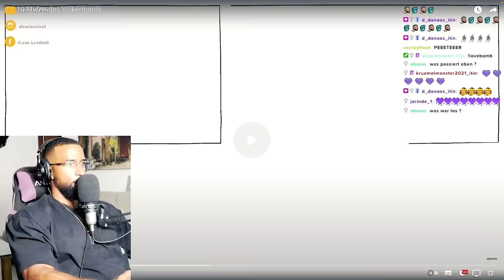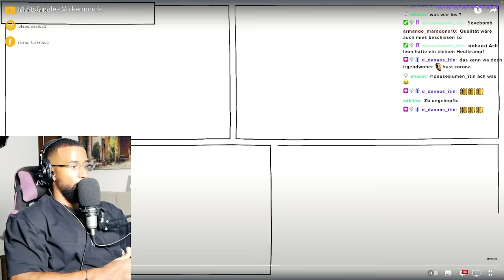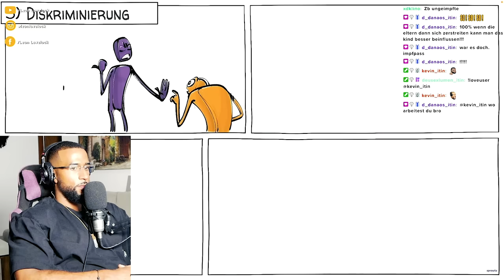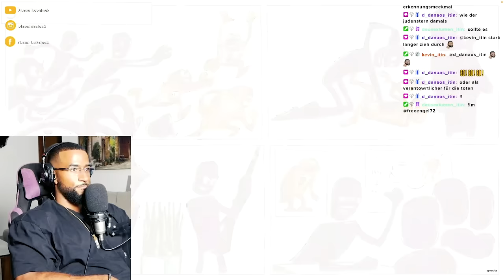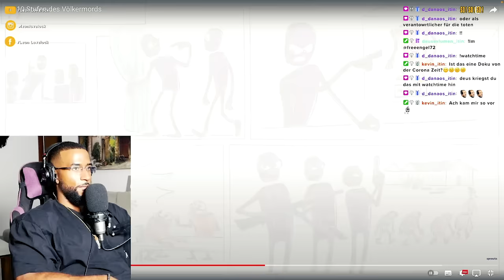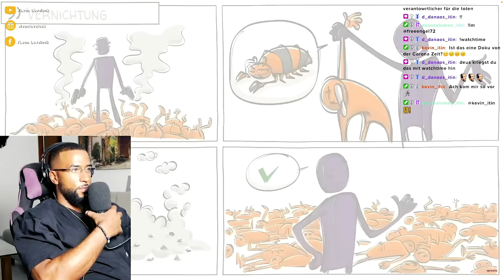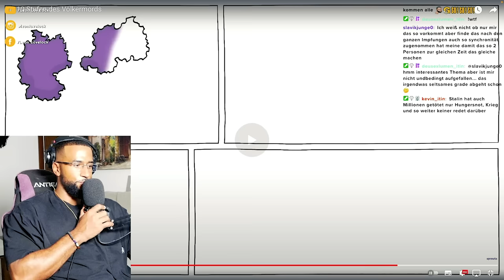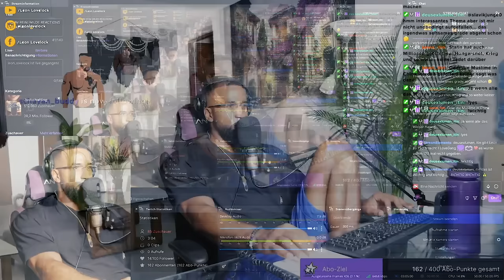SO AGIEREN "DIE BÖSEN" DIESER WELT!!! 🫢 [DOKU] REACTION - Leon Lovelock